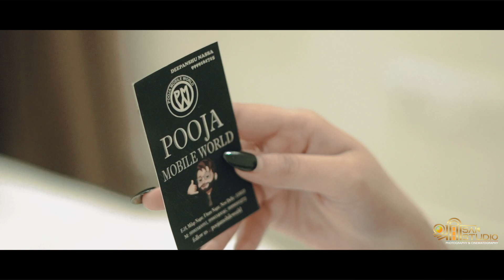DEEPANSHU & EKTA | BEST PRE-WEDDING | PRE-WEDDING 2023 | RISIKESHSHOOT | SHRI SAI STUDIO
BEST PRE WEDDING | DEEPANSHU & EKTA | LOVE STORY 2023 | RISIKESHSHOOT  | SHRI SAI STUDIO

It's Presentation of Shri Sai Studio
Best Pre-Wedding at Punjab